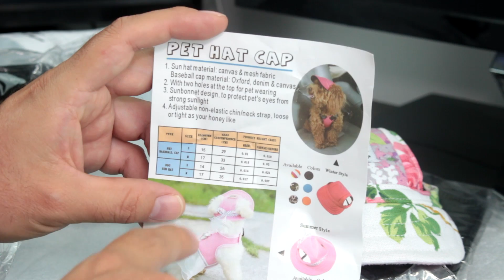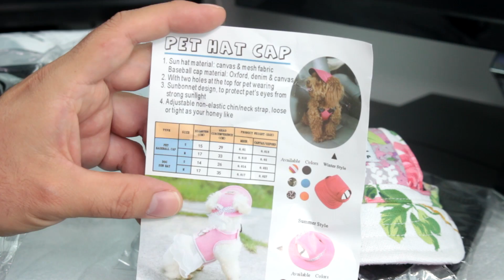INCREÍBLES ACCESORIOS PARA TU MASCOTA - Comoconfigurar